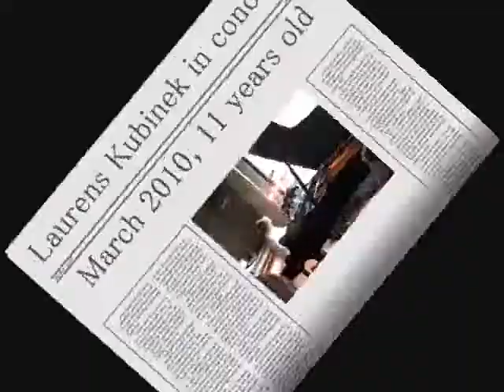Laurens Kubinek in concert March 2010.wmv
Laurens Kubinek plays 'Toccata Vivo' and 'Autumn Glow' by Martha Mier. March 2010 at the age of 11